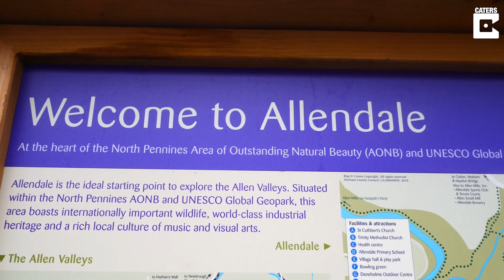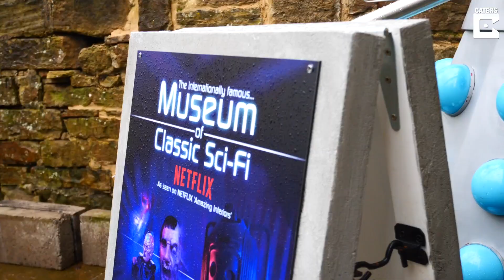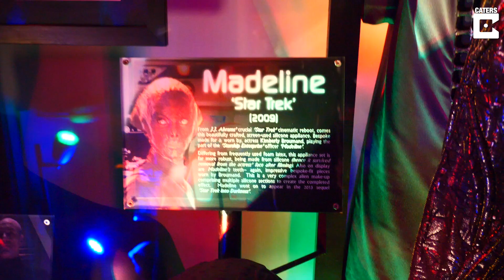Dad Builds Impressive Sci-Fi Museum In Basement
ID: 3427872

A dad-of-two - with a sci fi collection worth over £200,000 - has built his own museum in the basement of his family home.

Neil Armstrong Cole, 50, has been building up his Doctor Who collection for the past 30 years after first being inspired in 1975 by an exhibition being held in Blackpool.

The collection features props from the popular TV series, including a Dalek, Cyberman, and Terileptil head.

And Neil has spent £35,000 renovating the basement of his family home into a museum in Allendale, Northumberland, that sci-fi lovers can visit for £7.